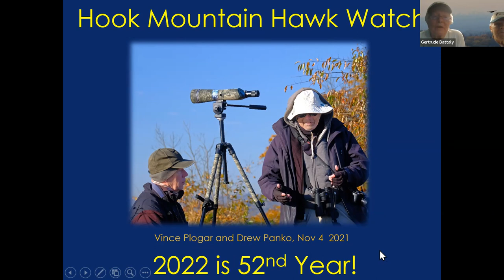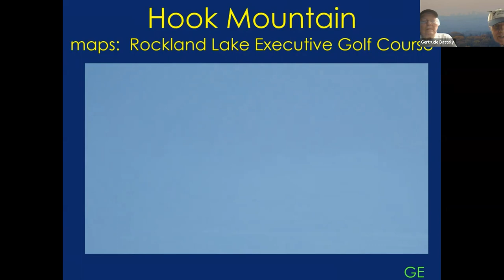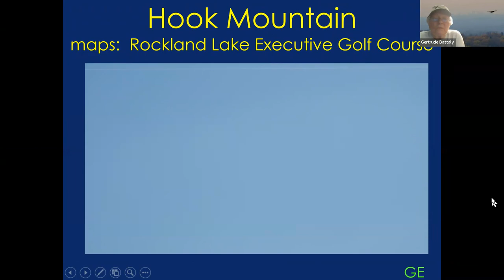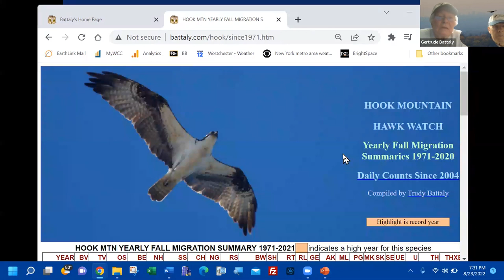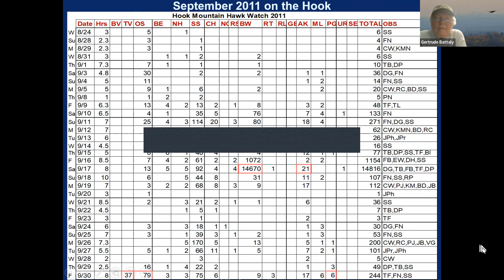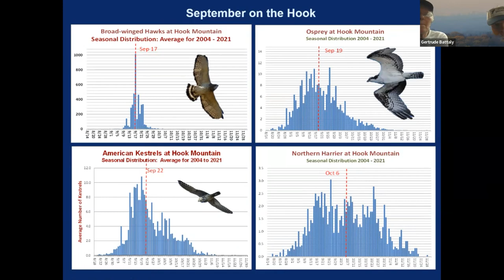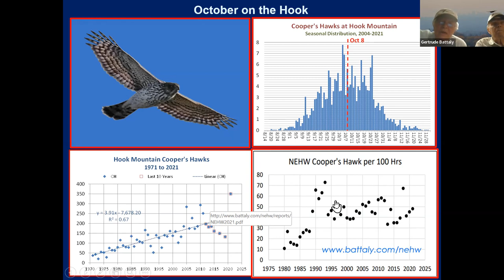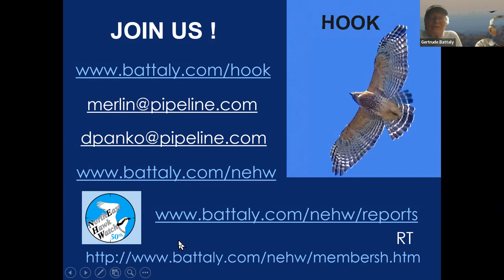Bird Chat: Hook Mountain Hawk Watch: August 23, 2022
Trudy Battaly, coordinator of the Hook Mountain Hawk Watch -- along with Drew Panko, coordinator of the Fire Island Hawk Watch -- presented this introduction to the hawk migration monitoring at Hook Mountain. This was the August 23, 2022 Bird Chat from Saw Mill River Audubon.